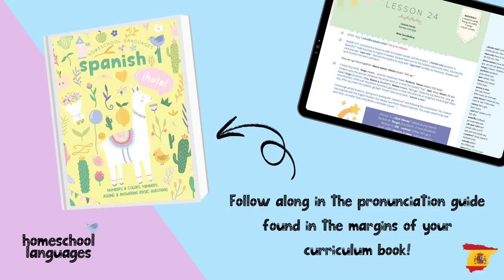Practice your European Spanish pronunciation with Lesson 25 in Homeschool Languages Spanish 1!